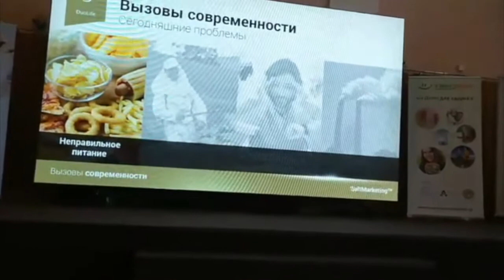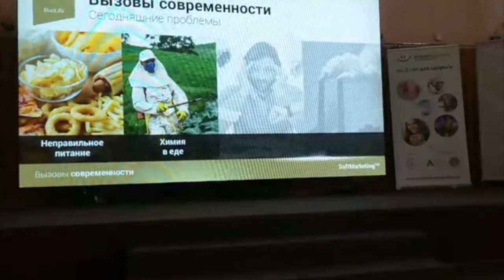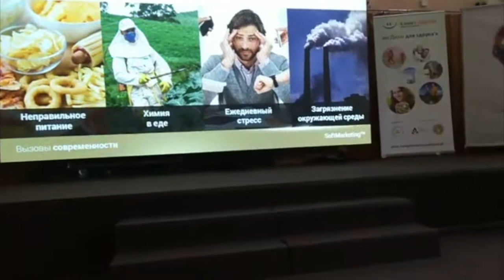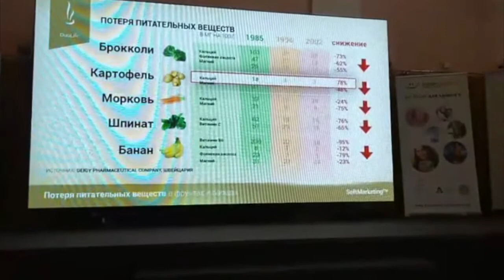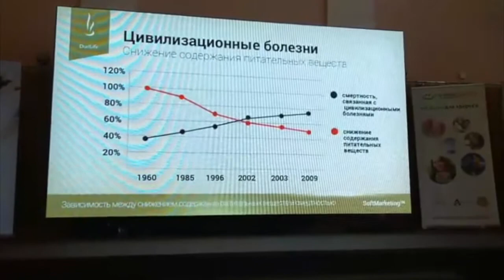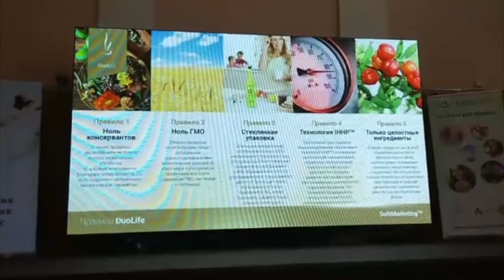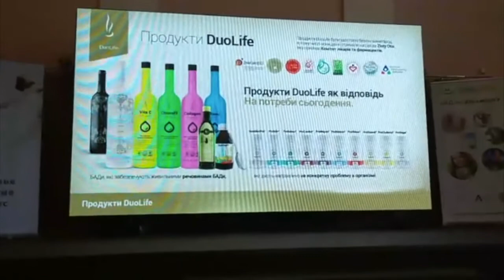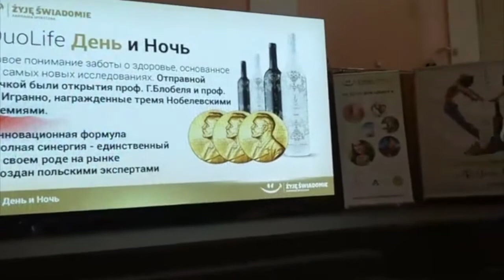Врачи выбирают Duolife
Skype: martinezflair